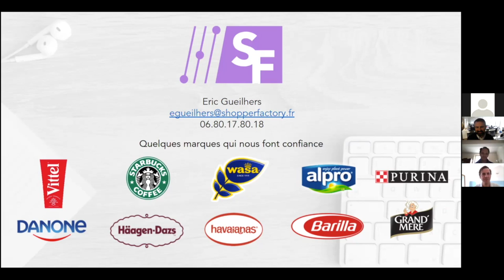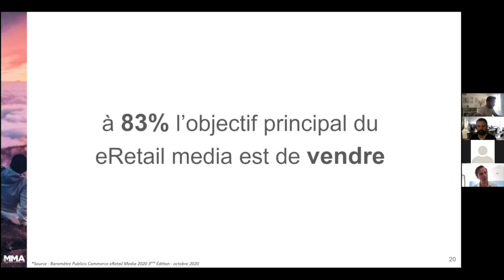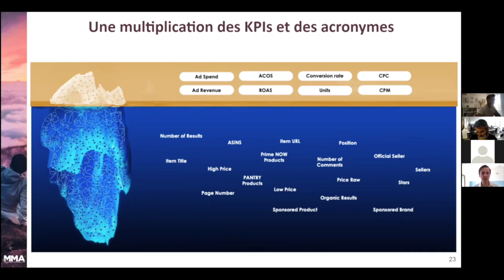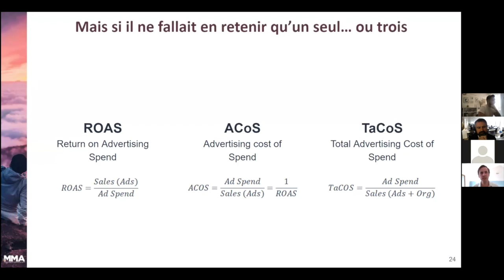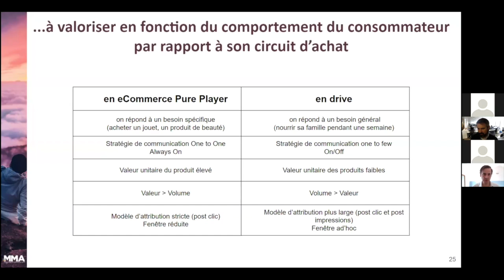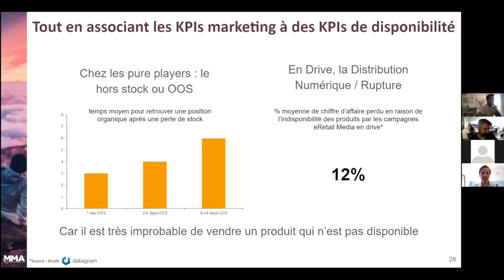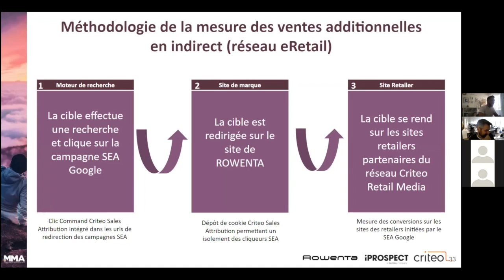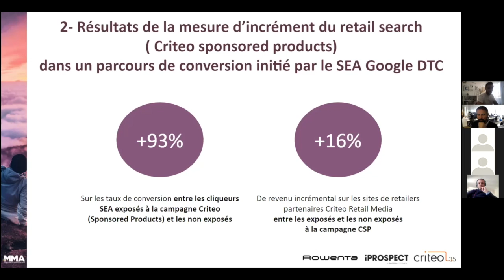La mesure : KPIs, méthodologie, attribution en e-Retail média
Intervention de Lawrence Taylor du Groupe de Travail e-Retail média et Arick Abbou, Co-Lead du Groupe de Travail e-Retail média